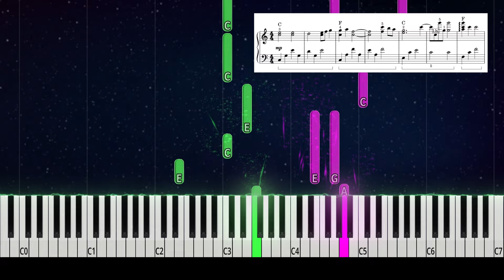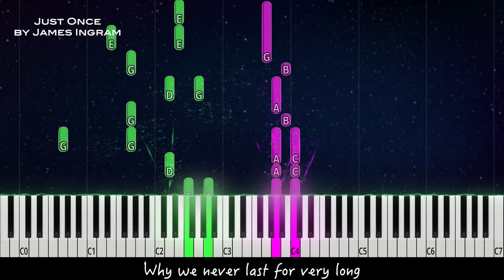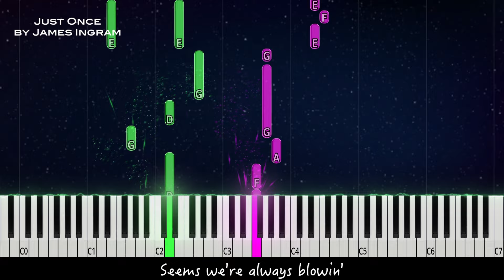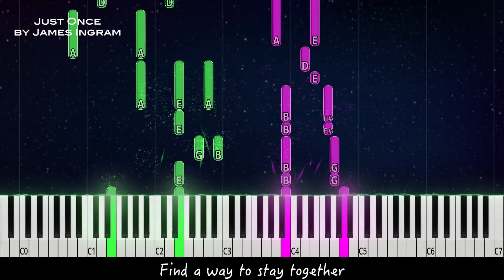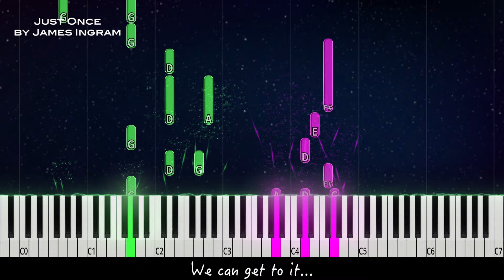Just Once by James Ingram piano cover + sheet music & lyrics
LYRICS:
I did my best
But I guess my best wasn't good enough
Cause here we are
Back where we were before
Seems nothin' ever changes
We're back to being strangers
Wondering if we ought to stay
Or head on out the door
Just once
Can we figure out what we keep doin' wrong
Why we never last for very long
What are we doin' wrong?
Just once
Can we find a way to finally make it right
Make the magic last for more than just one night
We could just get to it
I know we could break through it
Hmm hmm
But I think my all may have been too much
Cause Lord knows we're not gettin' anywhere
Seems we're always blowin'
Whatever we've got goin'
And it seems at times with all we've got
We haven't got a prayer...
Just once
Why the good times never last for long
Where are we goin' wrong?
Just once
If we could just get to it
Just once
I want to understand...
Why it always comes back to goodbye
Why can't we get ourselves in hand
And admit to one another
We're no good without each other
Take the best and make it better
Find a way to stay together
Just once...
Whoa
Just Once...
Whoa, oh
We can get to it...
Just Once...